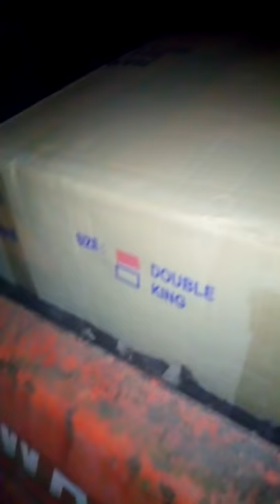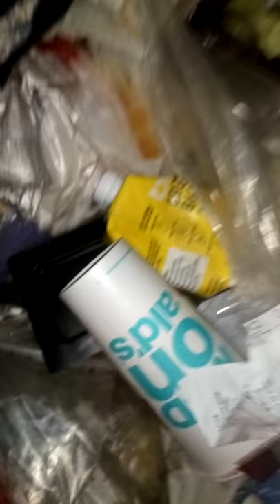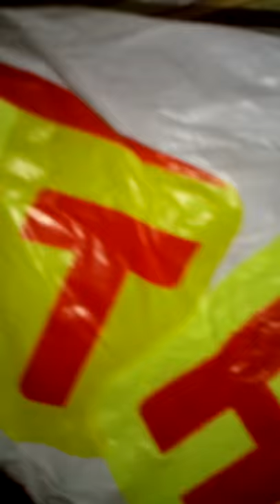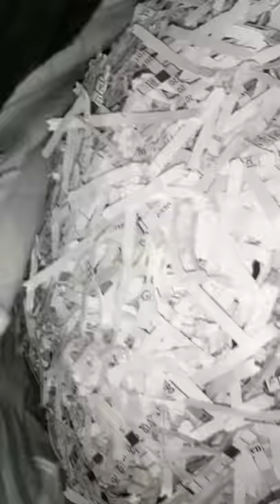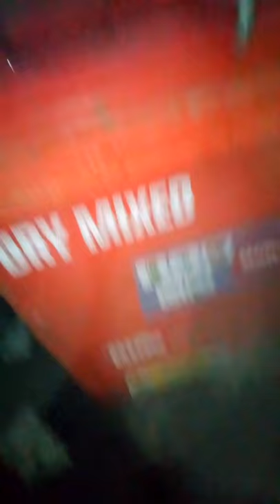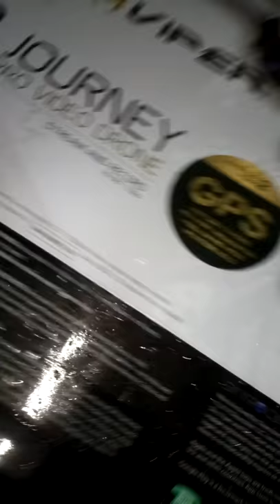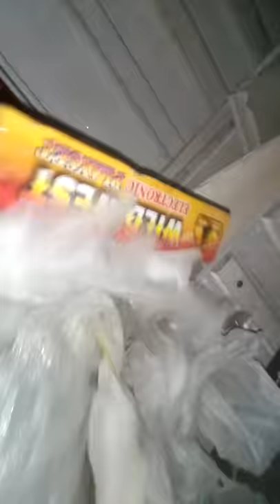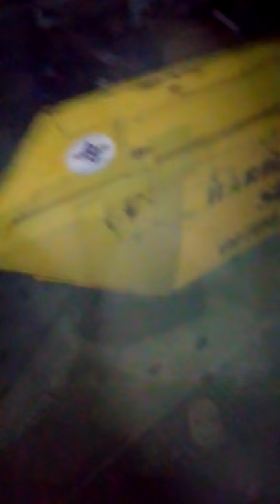Dumpster Dive 6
Come Dive with me, as it happens footage of a night dumpster diving.
Please comment on my intro screen I created in blender